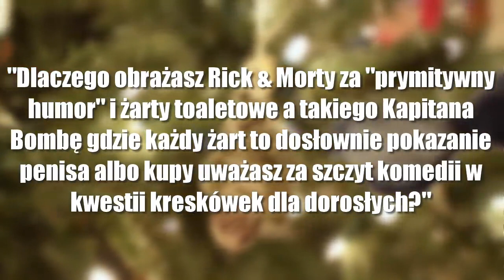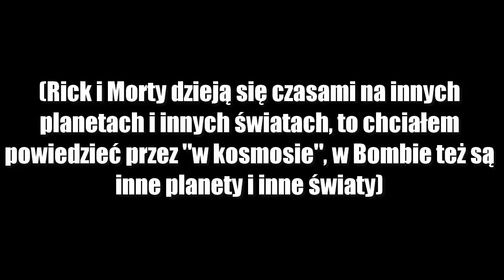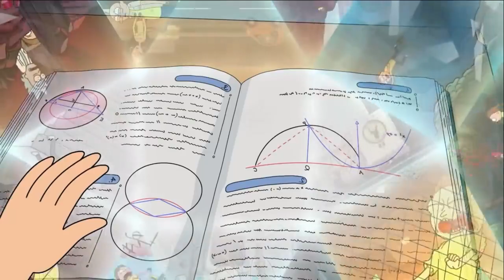Dlaczego NIE LUBIĘ Rick & Morty, ale lubię Kapitana Bombę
Walaszek panem, zachodnie animacje dla dorosłych są zjebane lol.

Film Świąteczny z 2019. Fragmenty utworów należą do ich prawnych właścicieli i zostały wykorzystane wg prawa cytatu (art.29 ust.1 ustawy o prawie autorskim i prawach pokrewnych). Filmy na kanale są przeznaczone dla osób powyżej 14 roku życia; mimo tematyki animacji, osoby młodsze nie powinny ich oglądać.